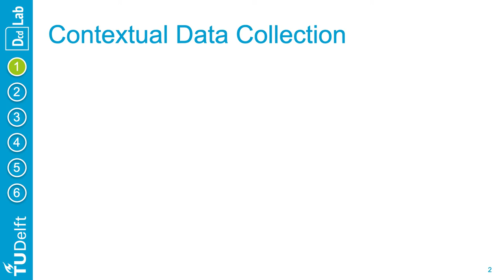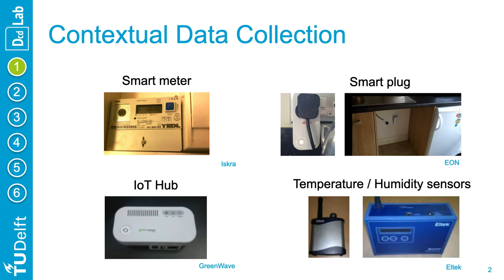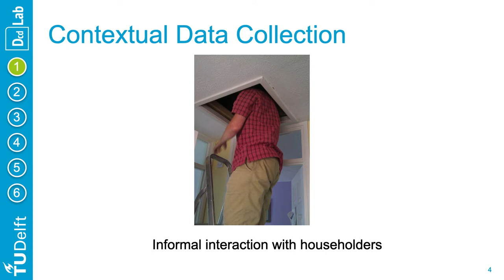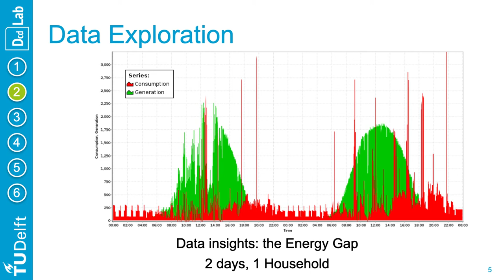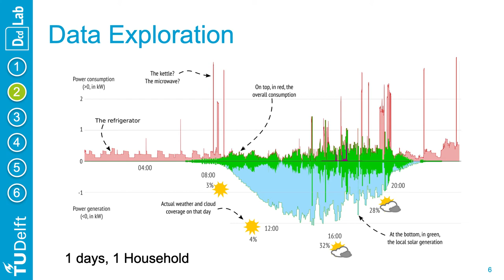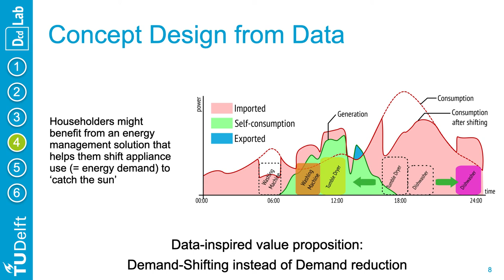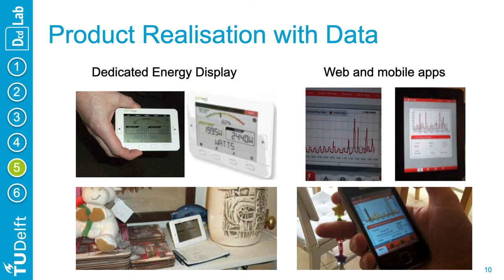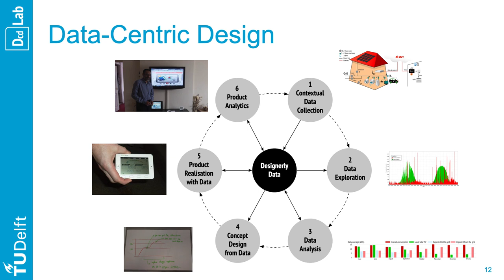#2 Energy Awareness - Designing for Home Emerging Electricity Technologies